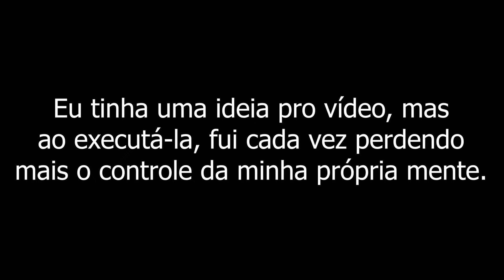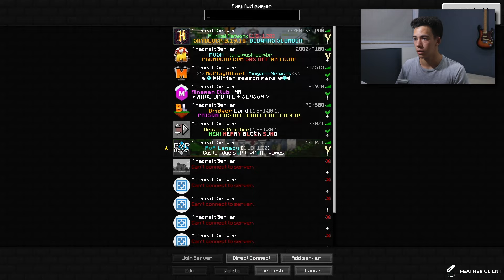Bedwars está me deixando maluco. (coringuei, sem meme)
Por que eu?

Discord (comente se o link n estiver mais funcionando)

Meu pc:
Intel core i7 2600
placa mae positivo informatica pos piq67cg
Ram: 8gb
SSD: 222gb

Teclado: Husky blizzard

Postei o vídeo quando eu estava com 22 257 inscritos.

00:00 Introdução
00:31 Propaganda
01:14 Primeira partida
05:40 Segunda partida
06:52 Terceira partida
07:50 Quarta partida
08:50 Quinta partida
10:11 Sexta partida
13:28 Sétima partida
15:12 Finalização